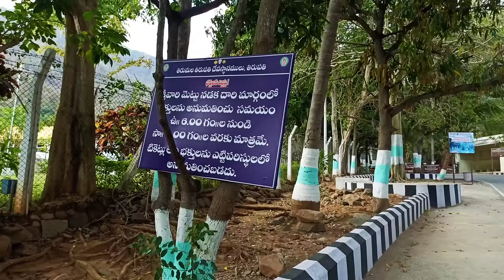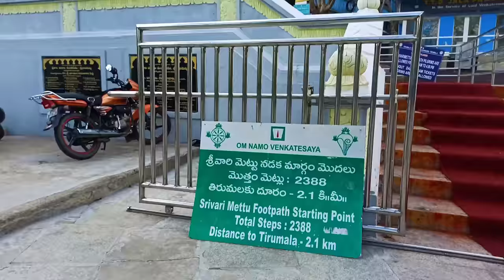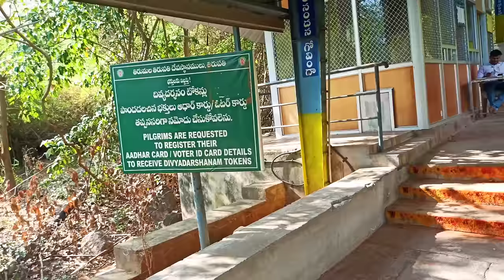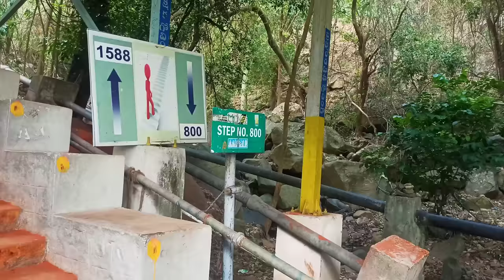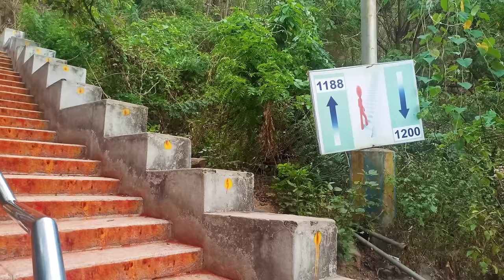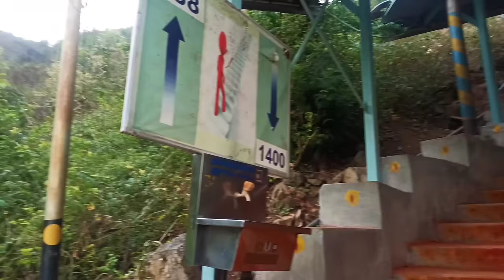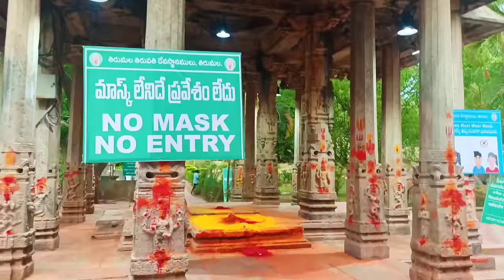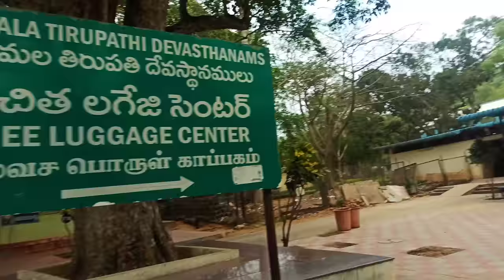Srivari mettu Footpath to Tirumala | After Loock down 2021 Tirupati to Tirumala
hi friend
Srivari Mettu is an excellent path to Tirumala .It was a great experience. There are total 3288 steps and the distance is 2.1 km

near Srivari Mettu, Srinivasa Mangapuram Tirumala Rd, Tirupati

address :-

Srinivasa Mangapuram Tirumala Rd, Tirupati, Andhra Pradesh 517504

google maps :-
Srivari Mettu